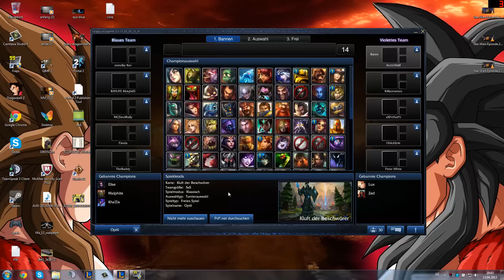League of Legends 5v5 Commentated by Optii & Dennis #94 [German/HD]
▬▬▬▬▬▬▬▬▬▬ஜ۩۞۩ஜ▬▬▬▬▬▬▬▬▬▬